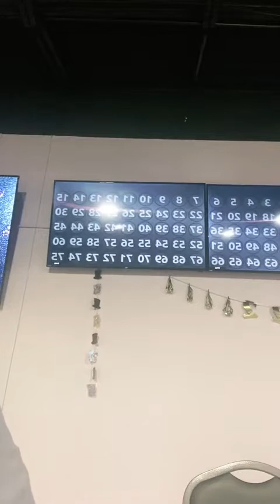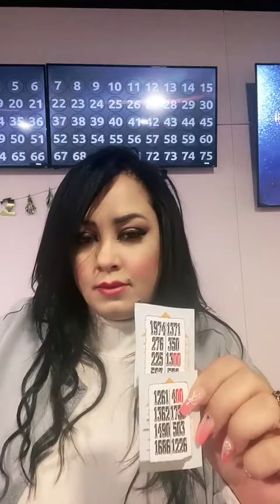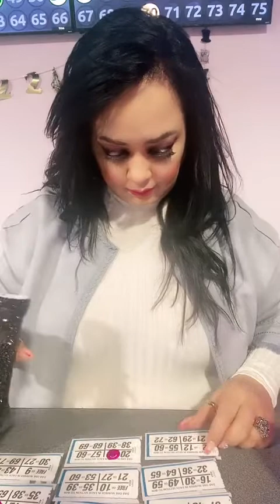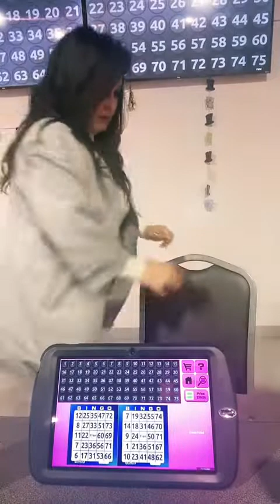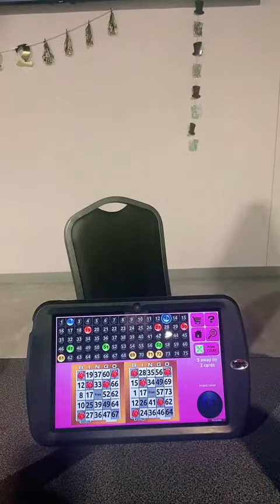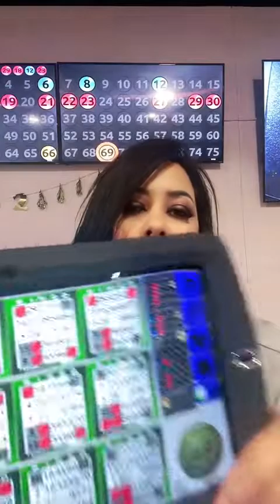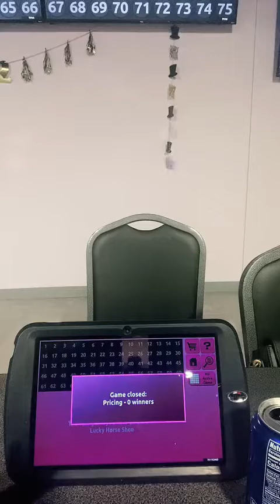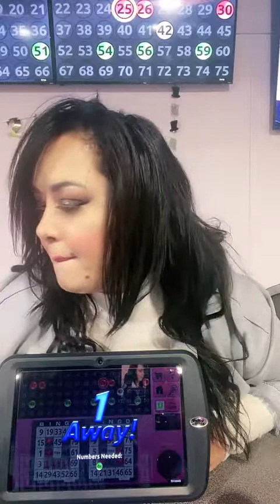Let’s see how much I won#bingo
Asmr#fyp#pulltabs#bingogame#bingo#games